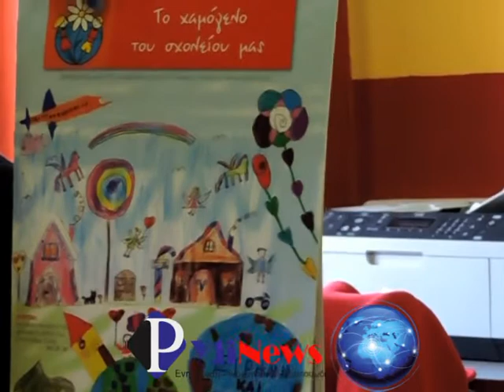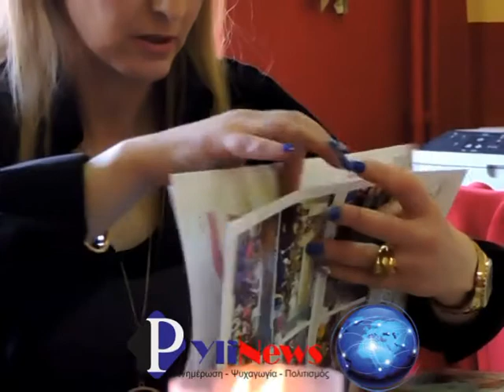Εφημερίδα Δημ Σχολείου Γόμφων: 7-12-2016